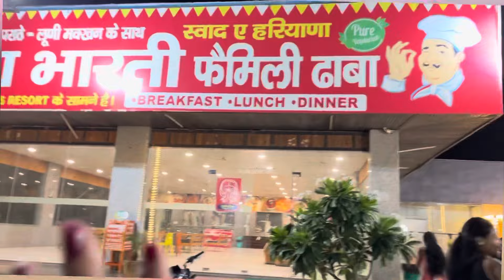खाटू बाबा☺️ने दुबारा बुला लिया♥️ part 1 |khatu shyam mandir🛕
खाटू बाबा☺️ने दुबारा बुला लिया♥️ part 1 |khatu shyam mandir🛕|khatushyam vlog ​⁠

I hope you like the khatu baba vlog